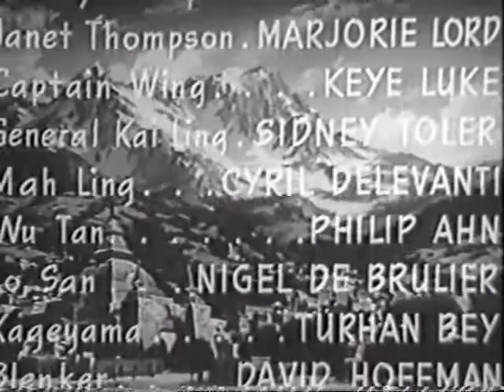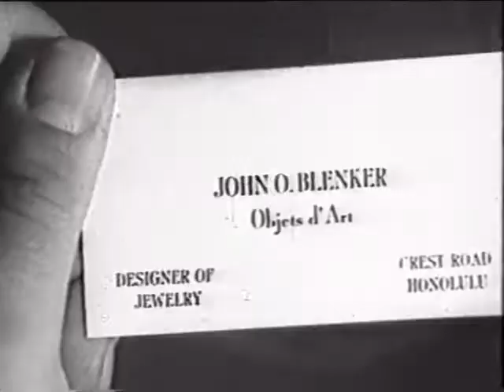Adventures of Smiling Jack Ep11 | OLD HOLLYWOOD CLASSIC FILM | FULL FREE TO WATCH